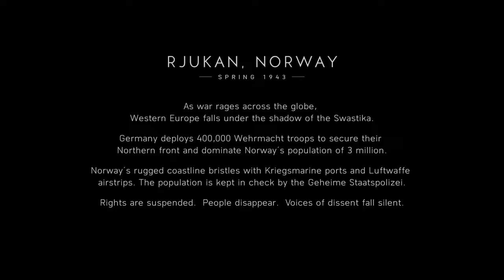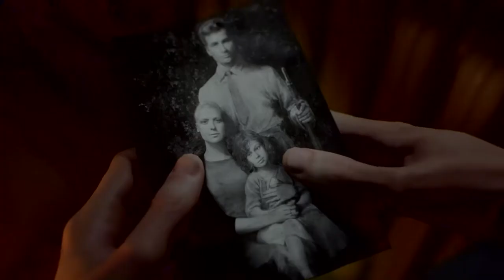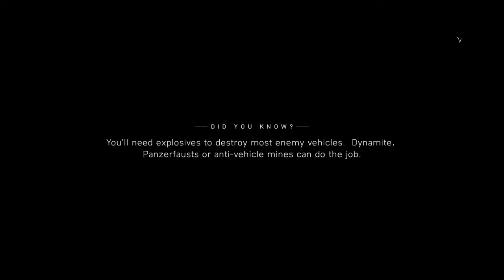Battlefield 5 Walkthrough gameplay